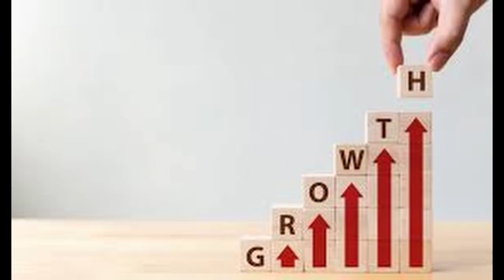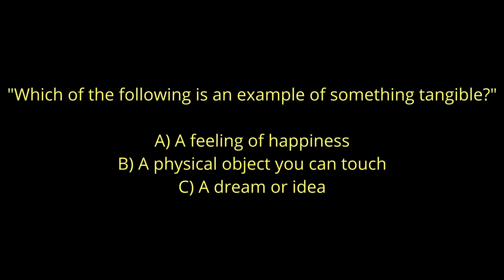"What Does Tangible Mean? Find Out in 2 Minutes! | Word of the Day"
"In today’s Word of the Day video, learn all about 'Tangible' in just 2 minutes! Discover how to use this word to describe things that are real, concrete, and can be touched or felt. We’ll cover the definition, pronunciation, real-life examples, and synonyms to help you easily add 'tangible' to your vocabulary. Perfect for English learners who want to make their language more precise! Stay until the end for a quick quiz to test your understanding. Improve your English one word at a time with this quick lesson!"